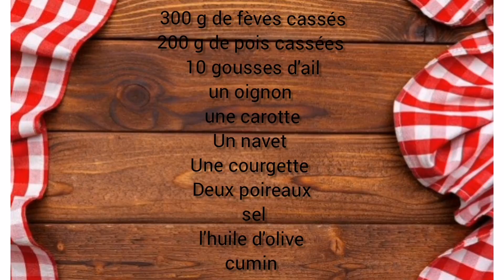طريقة تحضير البيصارة الشمالية بالخضر. Soupe de fèves et de pois cassés aux légumes (BISSARA)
السلام عليكم ورحمة الله وبركاته، يومكم سعيد جميعا.
أود أن أتقاسم معكم طريقتي في تحضير البصارة الشمالية بالخضر، كتجي لذيذة بزاف.

 Bonjour tout le monde, aujourd'hui, je partage avec vous ma façon de préparer la soupe aux fèves, aux pois cassés et aux légumes.